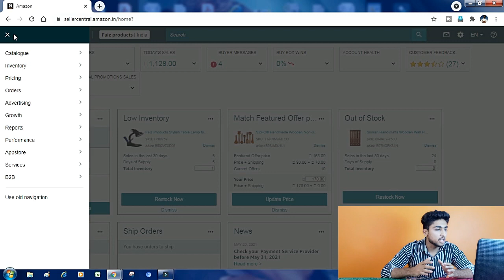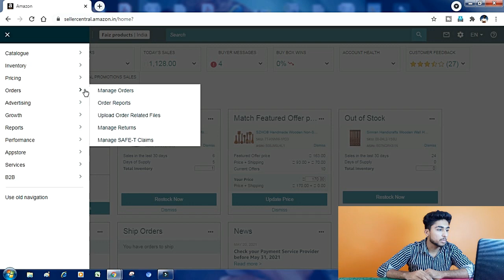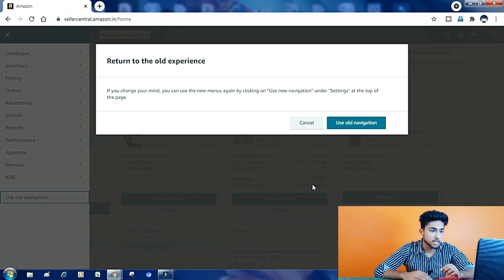Amazon Seller Dashboard Panel Update | Amazon Update 2021 | Seller Knowledge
Welcome to Your Channel Seller Knowledge.

As working in E commerce industry From Last Couple Of Years as A Seller on Various Indian market place Like Amazon, Flipkart, Snapdeal, Shopclues & Ebay and Running Our Own Ecommerce Store We Have Found that there are huge potential and growth in this sector and one can establish good business with help of E-commerce and technology. With the mind set of sharing our all knowledge and experience with all of you who want to start a business with E-commerce or Already doing business in E-commerce industry We have created this channel. We will share all of our experience and knowledge of this particular industry through Videos. Happy Selling. Thanks :)

Channel Host - Qasim Shamsi
Managed by- Zaki Raza ( Zaki Technical Point )
Creative - © SZRR Creative ( Zaki Raza )

● Copyright Prohibited - Seller Knowledge ©
● Graphics © Section - SZRR Creative ©